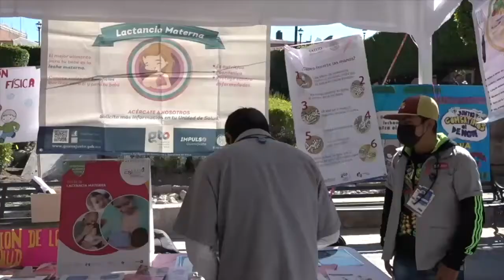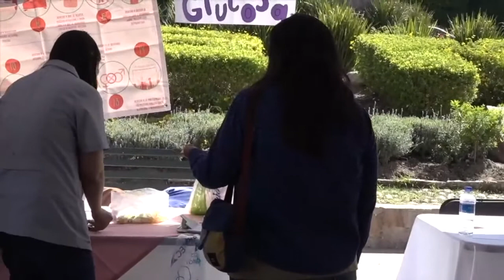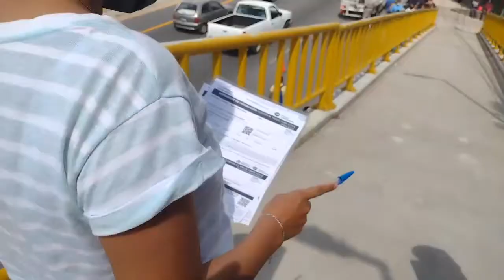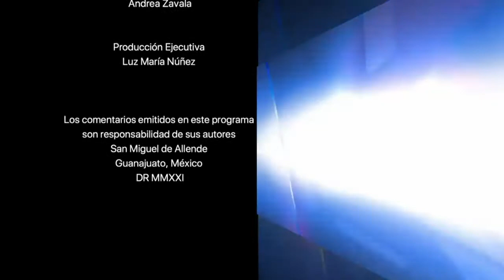🏃‍♀️ 2a Carrera por la Poliomelitis * Día Mundial contra el cáncer de mama *Agentes de tránisito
Horizontes 19 de Octubre 2021